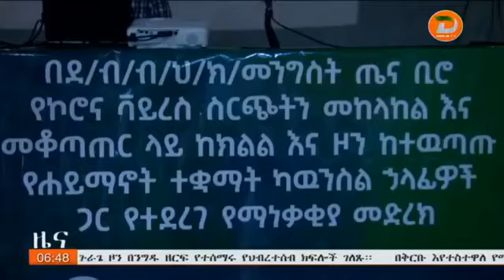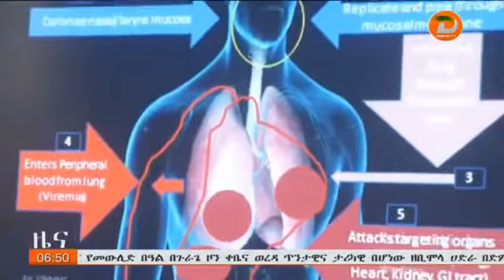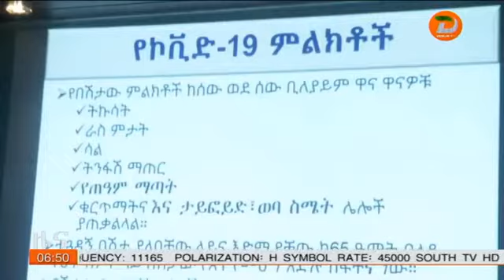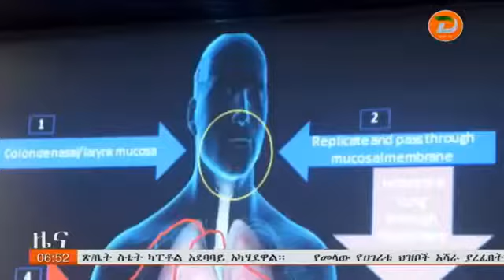በከፍተኛ ሁኔታ እየተሰራጨ የሚገኘውን የኮሮና ቫይረስ በመከላከሉ ረገድ የሀይማኖት አባቶች ሚናቸውን ሊወጡ እንደሚገባ ተገለጸ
ዘጋቢ፡ ሚኪያስ አየለ